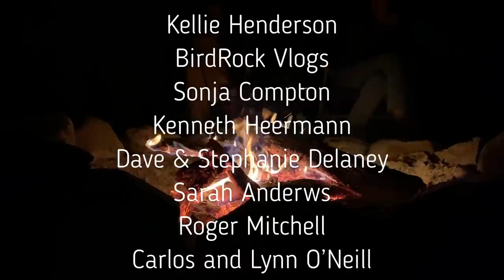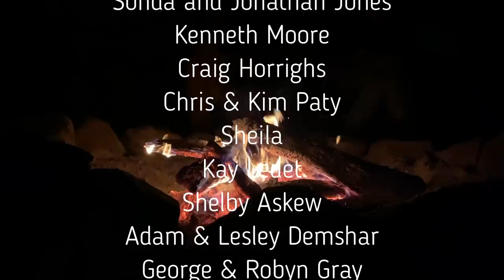The Most Underrated Camping Destination (Arkansas)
Overland Camping in the Mountains of Arkansas. We are camping in the Ouachita mountains of Arkansas. Took a short hike up to the top of Flatside Pinnacle, enjoyed Lake Sylvia, and gourmet camp cooking.

BELOW ARE LIST OF OUR HOW-TO/GEAR REVIEW VIDEOS, AND LINKS TO THINGS WE USE ON OUR CAMPING TRIPS, AND CAMERA GEAR.

Folding Camp Stove Toaster

GSI Outdoors Glacier Stainless Steel Toaster

Camping Stove

Igloo Cooler

6 gallon water jug

The new tent fans:

Camera Gear
    DJI Mavic 2 Pro